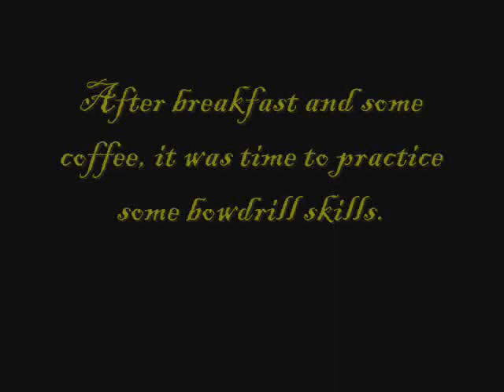Coffee, Bacon, and bow drill practice.